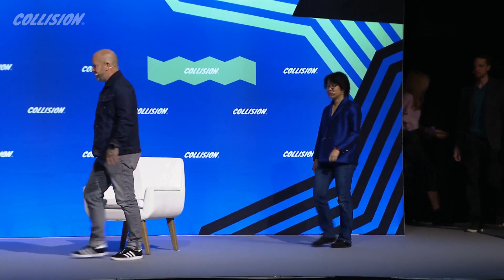Robots that actually do work for a living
While autonomous robots make for good memes, there are others who are building your house, shipping your medicine, and creating new human efficiencies – all while increasing productivity and better business margins. Come learn what real robots, doing real work, looks like and what the future holds for their human companions.

Emil Protalinski, FiToSci; Scott Gravelle, Attabotics; Tessa Lau and Dusty Robotics